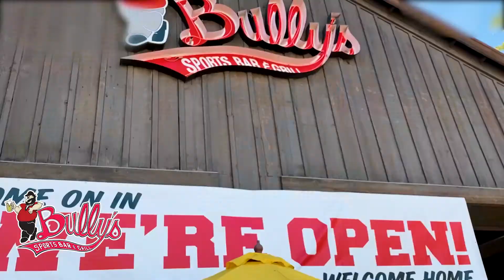WTBG – Bully’s REV2